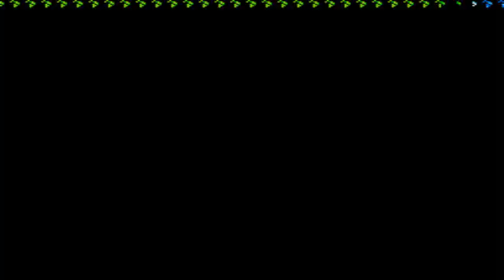Destiny of an Emperor: Yuan Shao's Revenge | Wu and Shu | Part 8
Part 8 of the Yuan Shao's Revenge mod of Destiny of an Emperor for the NES. The video covers taking on the alliance of Wu and Shu.